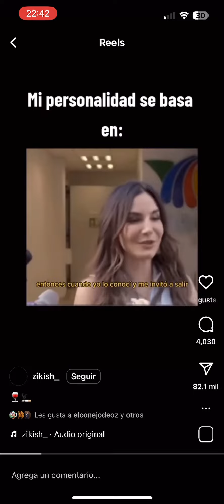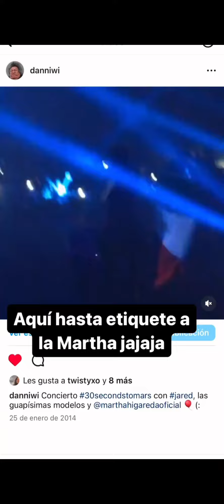Martha Higareda rechaza a Jared Leto / StoryTime ¡la verdadera historia!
Sirenillos les traigo la historia vivida por mi de cómo fue la primera vez que Martha y Jared se conocieron y que supuestamente ella lo rechazó…
Este video es con fin de humor y ocio, por ningún motivo pretendo faltar al respeto ni fomentar odio a las personas implicadas. Solo cuento cómo viví yo las cosas estando presente en el lugar